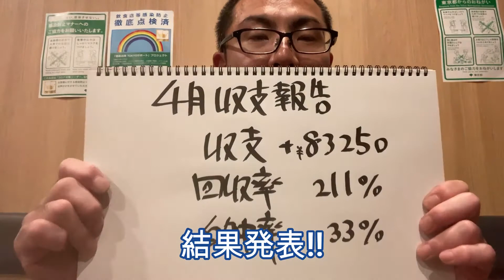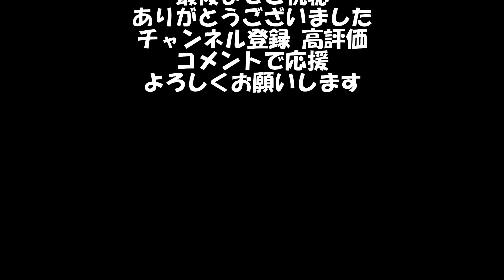【競馬】ポンコツ馬券師マスターの馬券勝負 4月の馬券収支報告です 今月は思った以上にいい結果だったからマスターが饒舌に 結局今回もグダグダ回になっておりますwww【馬券収支報告】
カフェ&キッチンムカイ マスターがYouTube界で成り上がるまでの物語です